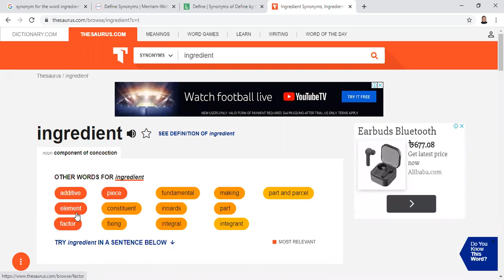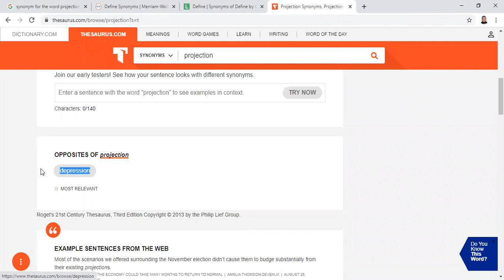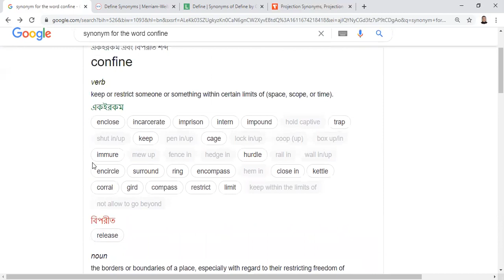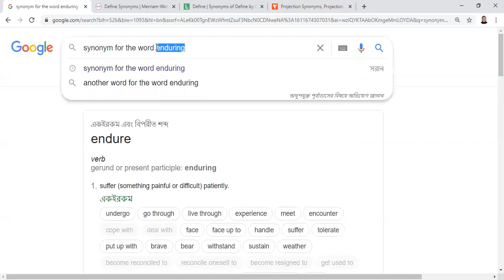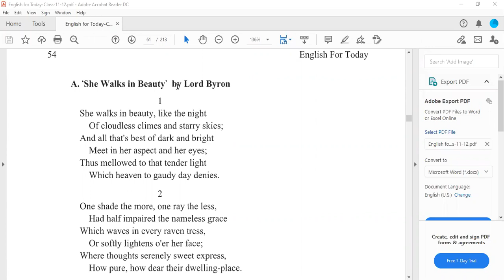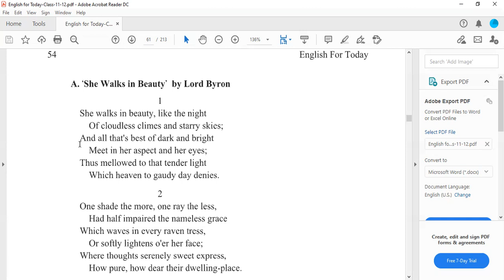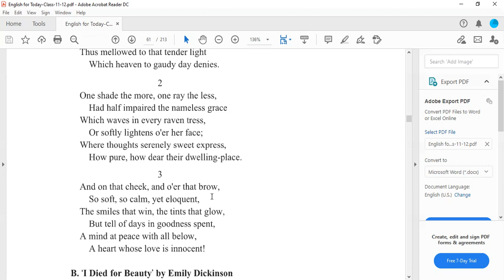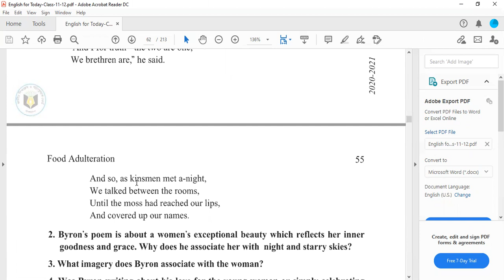Class 11 II English First Paper II Synonym and Antonym II Poem She Walks in Beauty II I died for be